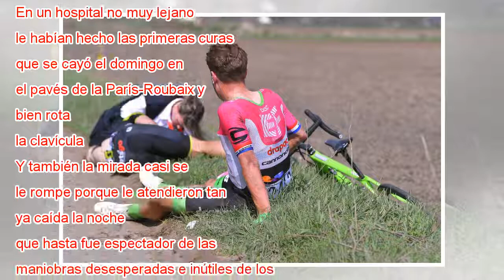Eusebio Unzue clama contra las etapas de pavés en el Tour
Ampliar foto Matteo Trentin, Sebastian langeveld, en primer plano, observa cómo la médica atiende a Matteo Trentin. Luc Claessen Getty Images Los corredores del Tour del Movistar disfrutaban ayer del sol insólito del norte de Francia en un hotel de C...